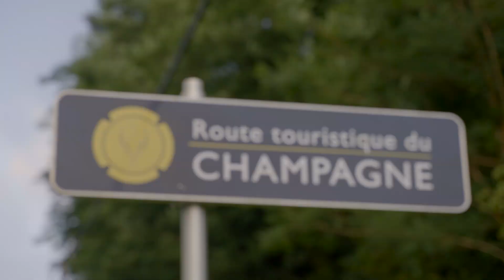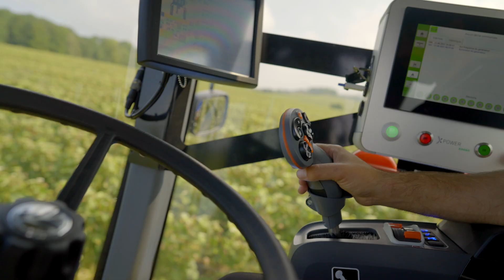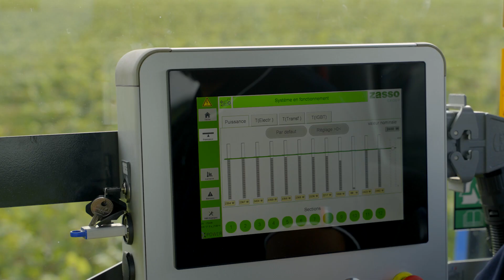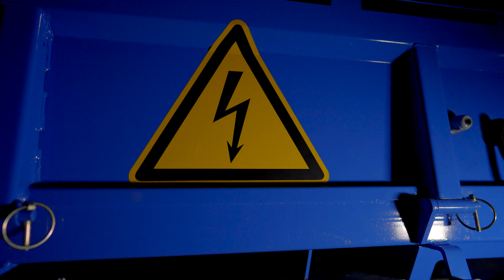AGXTEND XPN concept on NewHolland BRAUD 9000N straddle tractors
Presented at SITEVI 2021, the AGXTEND XPN concept, derived from the already famous XPS, offers an electric weeding solution suitable for narrow vineyards.